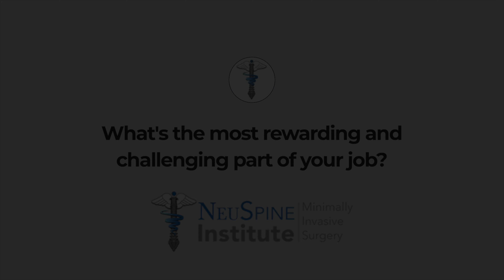Dr. Michael Gelsomino, Neurosurgeon